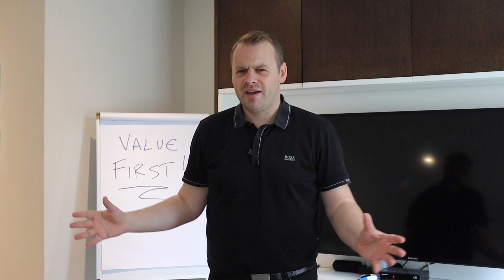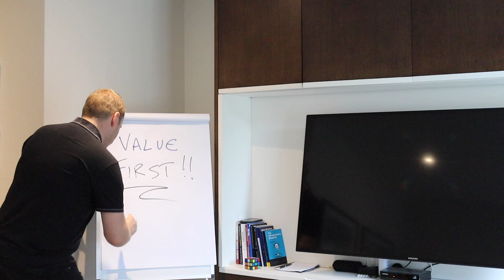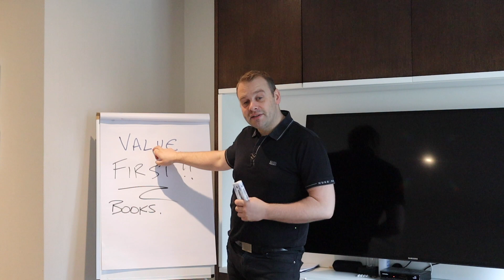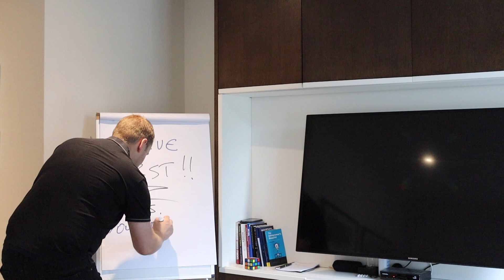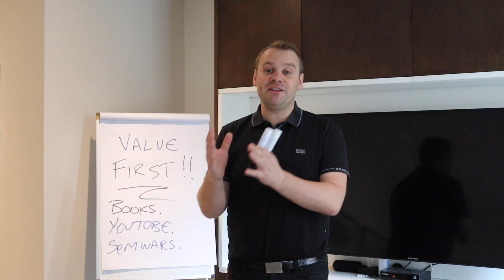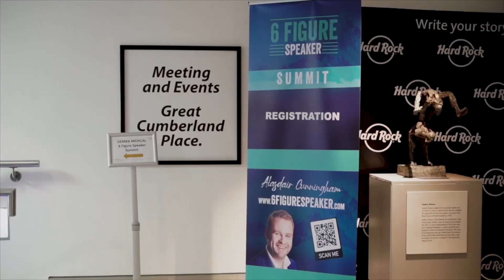🧨 Explode Sales Revenue With Immense Value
Spend the day with Alasdair and his team and discover how you can become the next Six Figure Speaker

In this video I show talk to you about the value first method of selling. Check it out and let me know what value do you offer your clients and potential leads.

❓ Have a question about becoming a Speaker?